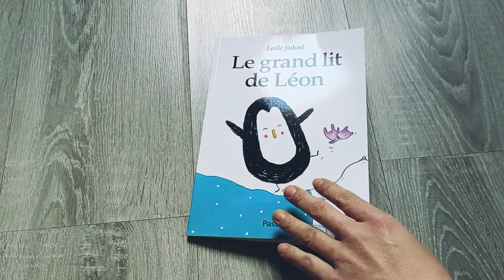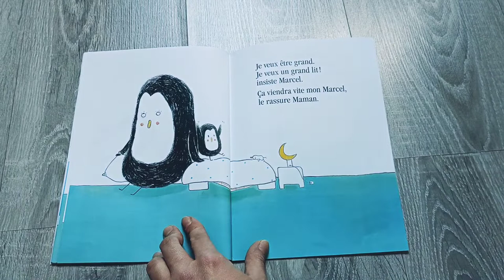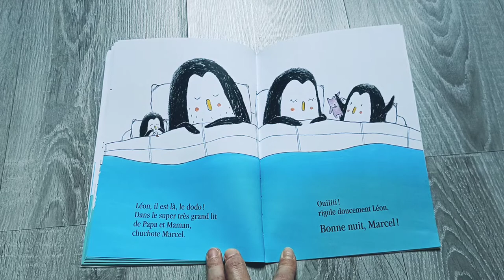Lecture "Le grand lit de Léon"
Livre de Émile Jadoul